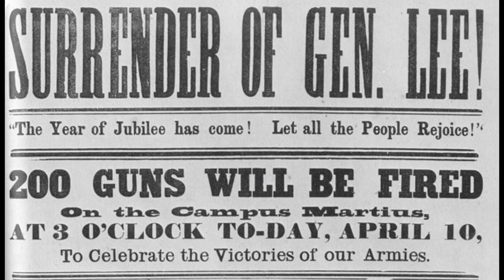Newsworthy Learning presents American Progress by John Gast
This video examines the visual elements and symbolism contained in John Gast's American Progress.  This is intended for students and teachers studying American History.